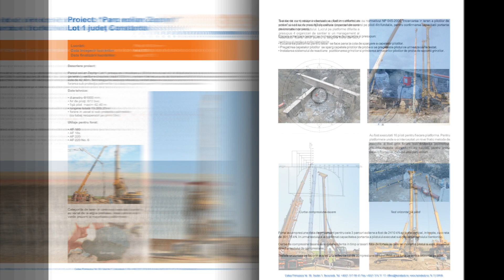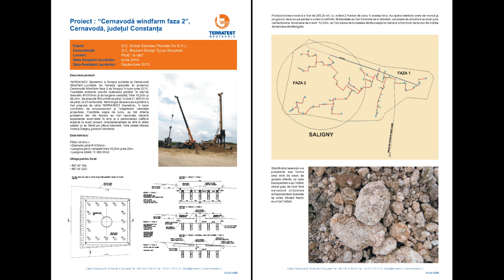Fise Tehnice proiecte eoliene Romania